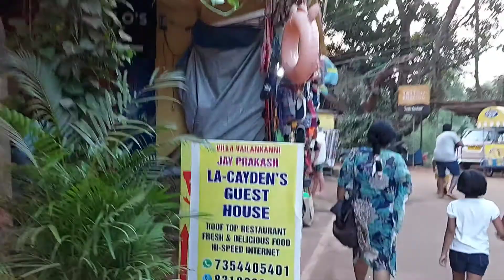Places to visit in North Goa l Arambol Market & Sea Beach l Explore Goa